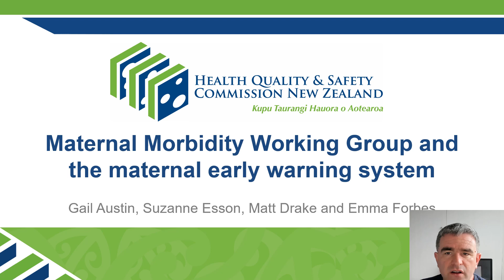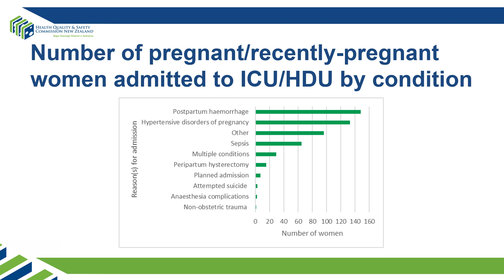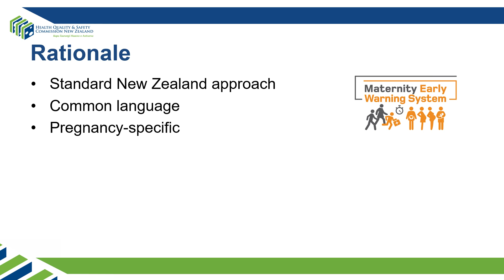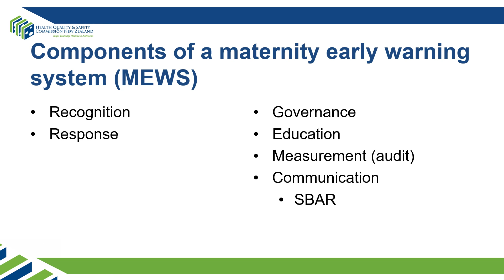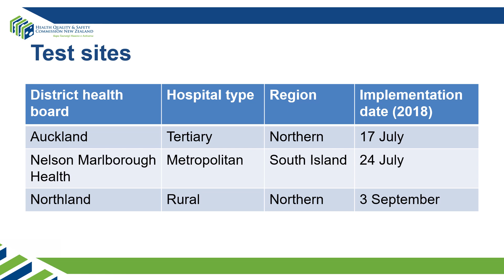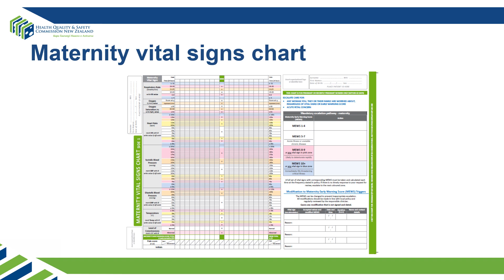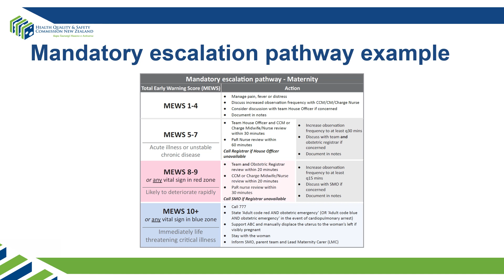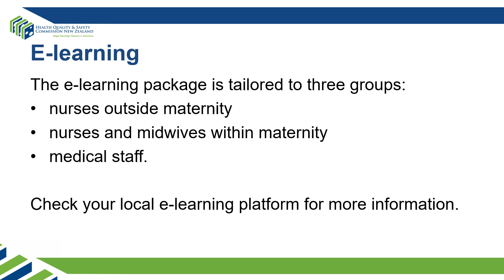Maternity Early Warning System (MEWS) virtual grand round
An informative grand round presentation about the New Zealand national maternity early warning system (MEWS). This presentation has been created for DHBs to use due to the COVID-19 restrictions, as the MEWS national team is currently unable to travel for site visits to DHBs.

MEWS is being implemented across all New Zealand DHBs both in maternity services and the wider hospital for pregnant or recently pregnant women (from pregnancy test positive up to and including 42 days after the pregnancy ends).

This presentation will give you the background to this recognition and response system which aims to reduce maternal morbidity nationwide.

Presenter: Dr Matthew Drake, Clinical lead obstetric anaesthesia for the MEWS team at the Health Quality & Safety Commission. Matthew is also specialist anaesthetist and deputy service clinical director, women’s health anaesthesia at Auckland DHB.